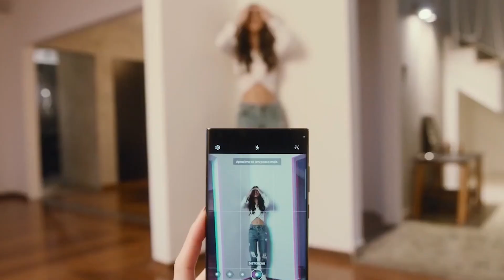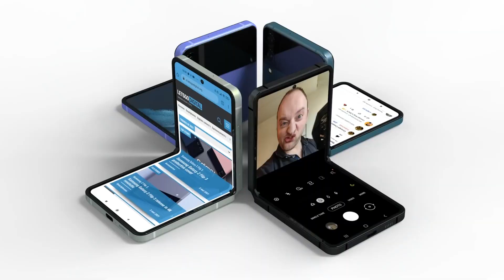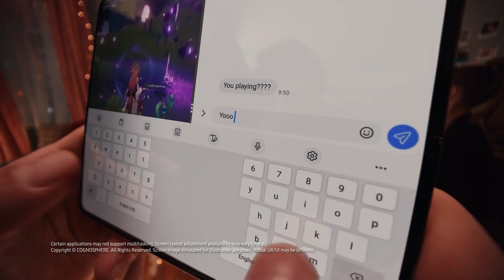SAMSUNG se BURLA y HUMILLA a APPLE de nuevo!! 🤯😨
Samsung no se rinde con apple y ahora vuelve a presentar un comercial a su estilo.

iLas noticias de TECNOLOGÍA DIARIAS! 📰↩️